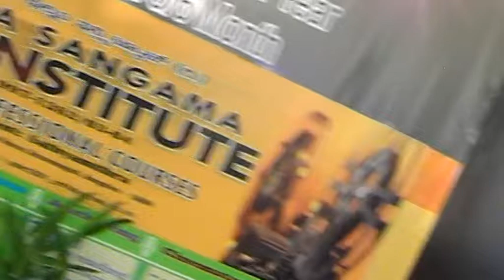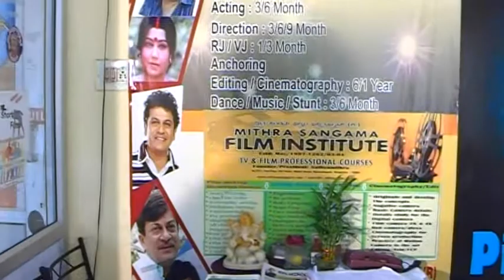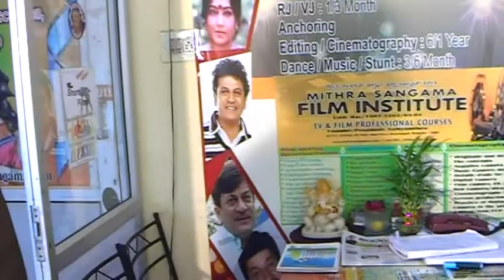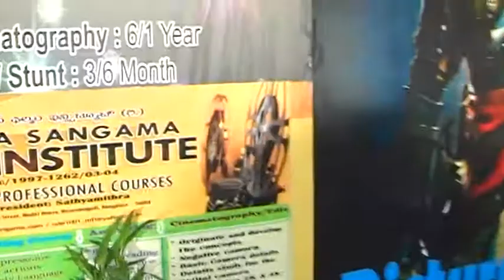Mithrasangama Film Institute Workshop on Camera by Mr.Sharan Patil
The editor Mr.Sharan Patil  took a 3 month acting course and performed the dailogue delivery workshop on acting on camera  ..may 2017

www,mithrasangama,cim